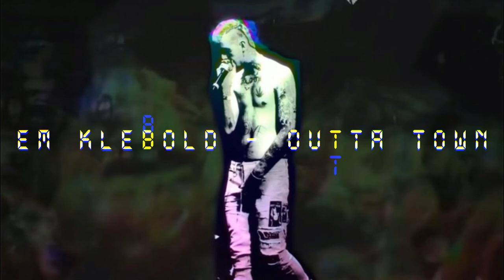[FREE] Lil Peep Type Beat "Outta Town" +FREE DRUM KIT [Prod. Em Klebold]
MP3 lease:
$20.99
WAV lease:
$40.99
WAV exclusive:
$110.99

Key:
A minor
BPM:
91

$emklebold